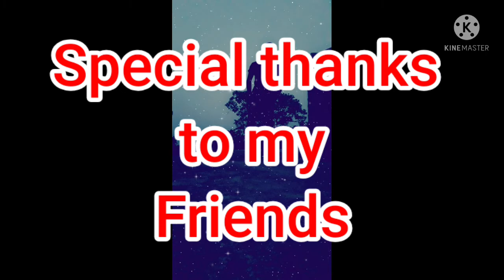SUPER THANKS TO MY FRIENDS... 100 SUBSCRIBERS COMPLETED | 100 SUBSCRIBERS CELEBRATION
CREATIVE COMMON - NCS